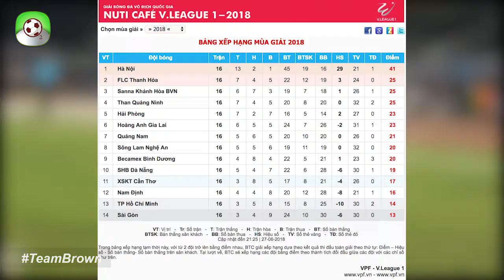CLB TP.HCM 11 trận không thắng, HLV Miura làm gì trên sân?